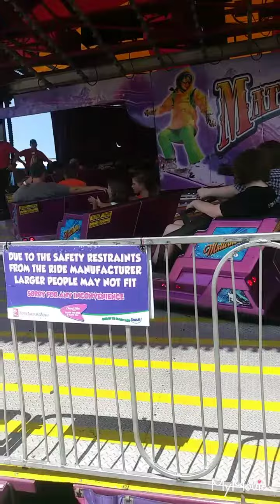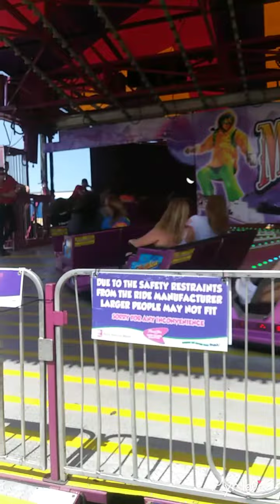Porter county fair 2018 Valparaiso Indiana ride video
My friend and i riding carnival rides and I even got to do speed for the first time.  What a fun July day.  Summer fun in valparaiso indiana